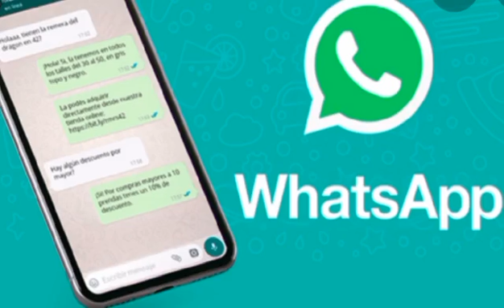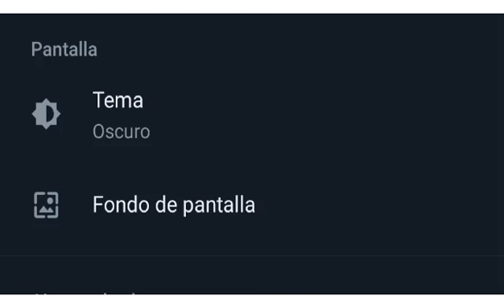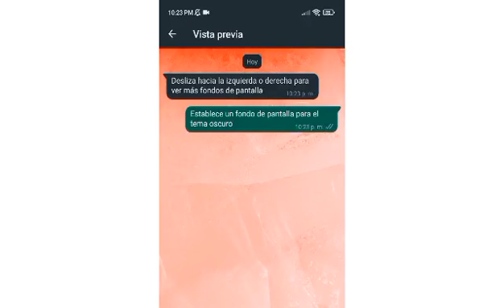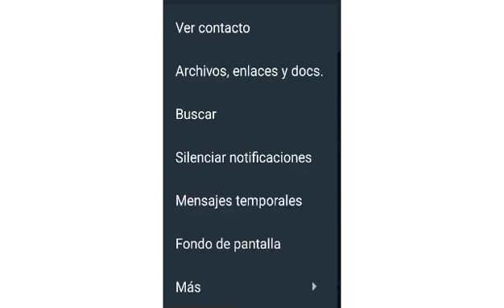COMO CAMBIAR EL FONDO DE PANTALLA EN WHATSAPP 2022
¿Cómo cambiar el fondo de pantalla en WhatsApp?
Puedes elegir entre Galería para utilizar una de tus fotos como fondo, un Color sólido, una imagen de la Galería de fondos de WhatsApp o usar el fondo Por defecto.
En Android
Lo primero es acceder al submenú de fondos, algo que puedes hacer de 2 formas distintas: O bien WhatsApp,  Más opciones (icono de los 3 puntos en vertical)  Ajustes , Chats , Fondo, o WhatsApp , Más opciones , Fondo.
Pulsa sobre Fondo de Pantalla, irás a una ventana que permite modificar el brillo de pantalla y cambiar la imagen de fondo.
En ‘Cambiar’ verás cuatro carpetas: Claros, Oscuros, Colores sólidos y Mis fotos.
Elige el fondo que quieras. Si abres Fotos irás a la galería del móvil
Tras elegir el fondo de pantalla puedes ver una previsualización para ver cómo queda.
Si deslizas el dedo a derecha o izquierda podrás ir pasando los fondos que haya dentro de la opción que elegiste
Cuando elijas el que te guste, pulsa Establecer fondo de pantalla
Repite el proceso con cada contacto para personalizarlo, o directamente aplica el mismo wallpaper a todos si quieres

Cambiar el fondo de pantalla en un chat individual
Abre el chat en el que quieras cambiar el fondo de pantalla.
Toca Más opciones,  Fondo de pantalla.
Si tienes activado el modo oscuro, puedes usar la barra deslizante para atenuar el fondo actual.
Selecciona una categoría de fondo, luego, elige la imagen que quieras establecer como fondo.
También puedes tocar Fondo de pantalla predeterminado para restaurar el fondo predeterminado de WhatsApp.
Toca ESTABLECER FONDO DE PANTALLA.